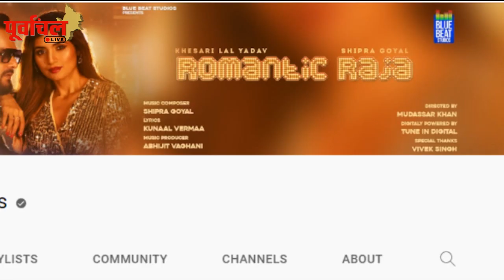बवाल है हिट मशीन का नया ट्रैक , सुनकर ही थिरकने का कर जायेगा मन…PL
पंजाब की ब्यूटी 'शिप्रा गोयल ' ने जमा दिया खेसारी संग मिलकर रंग , दोनों के रोमांस भरे स्वाग ने मचाया कोहराम …!